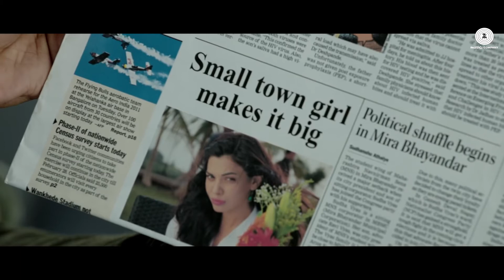Abhi Ajnabee Ishq Click Sara Loren, Adhyayan Suman & Sanskriti Jain Samira Koppikar YouTube